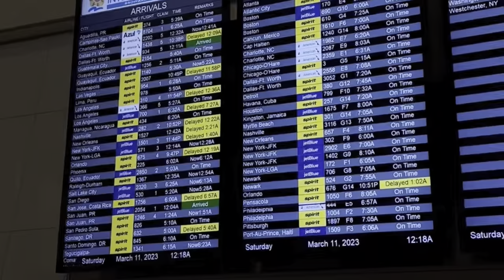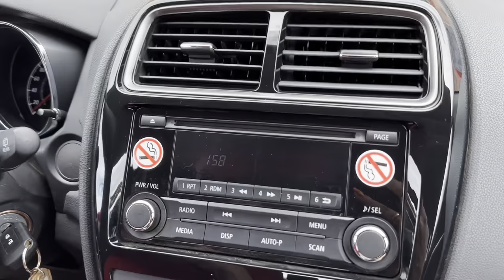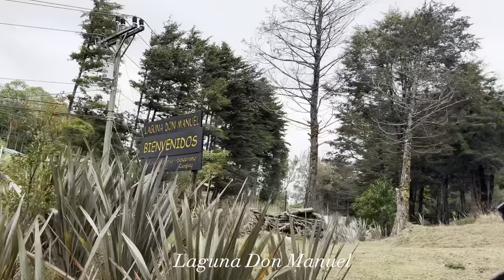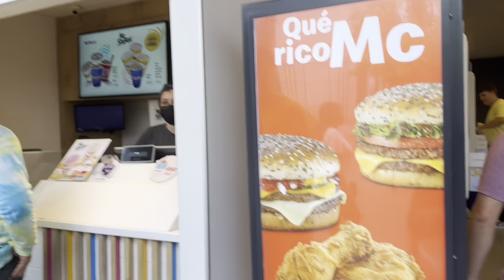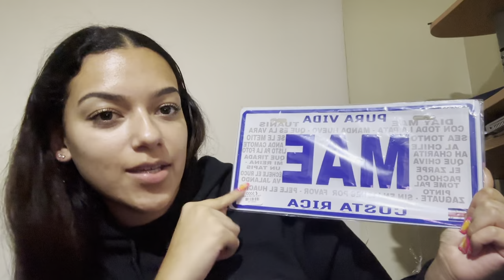COSTA RICA VLOG PART 1: Exploring San Jose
Welcome to my first youtube video! In this video, I went to Laguna Don Manuel, Mercado Central de San Jose, Fundazoo, and San Pedro Mall. All of these places are located in San Jose, Costa Rica. :)

0:00 Intro
0:29 Day 1
3:04 Day 2
4:42 Laguna Don Manuel
7:02 Day 3
7:31 CR McDonalds Review
9:01 Central Market Haul
11:07 Day 4
11:11 Fundazoo
12:00 San Pedro Mall